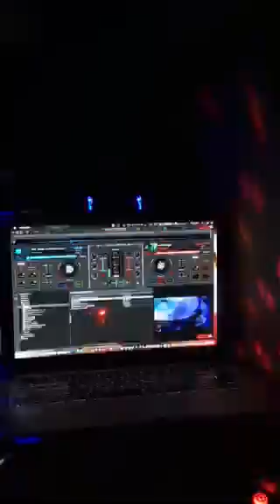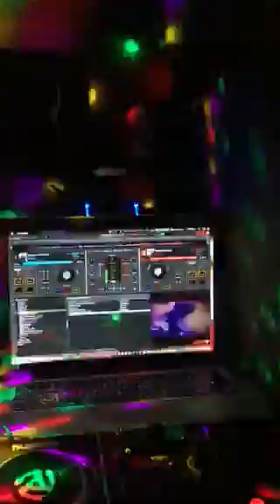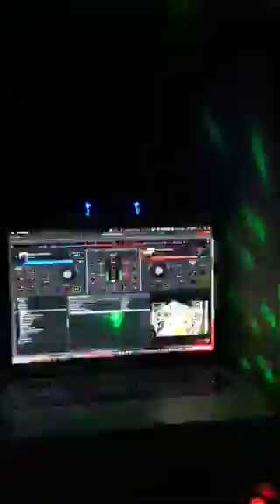Virtual dj 遊んでみた5月29日(月)67回目。一発録音。7分55秒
Virtual  dj  遊んでみた  29日